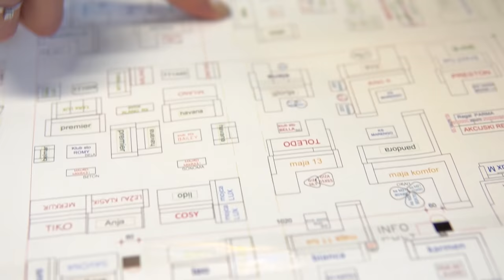Forma Ideale VLOG - Idealne trpezarije za svaku formu doma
Trpezarija je mesto u domu koje, zbog savremenog stila života, sve ređe koristimo. Ipak, upravo je trpezarija ta koja prostoru daje poseban pečat. Bilo da je zasebna prostorija, uklopljena u kuhinju ili dnevnu sobu, zbog onog čemu je namenjena zaslužuje posebnu pažnju.

Za veće prostore, predlažemo zasebnu trpezariju.

Komoda ENZO iz istoimene kolekcije, takođe ispunjava tražene kriterijume.
Njene dimenzije garantuju da ćete spakovati mnogo toga, dizajn podržava moderan stil uređenja, a lak bela je zadužena za glamur.

Za više mesta za odlaganje, ovakav prostor dozvoljava i vitrinu. Komodi ENZO pripojili smo jednu od vitrina iz ENZO kolekcije

Odlična je jer ne zauzima veliku površinu, a zahvaljujući vertikalnom sistemu odlaganja obezbeđuje dovoljno mesta za sve ono što možda nije stalo u komodu.

Za trpezariju u kuhinji birali smo sto CREMONA , kao spoj klasičnog i savremenog.

Stolice su prevagnule na modernu stranu ali ne biste pogrešili i da uz ovaj sto odaberete bele drvene stolice G504

Vrlo česta je i fuzija dnevnog boravka i trpezarije.
Tada je potrebno uklopiti dekor stola sa dekorom nameštaja u dnevnoj sobi. Za taj primer koristili smo obožavani drvo dekor, tačnije naš popularni artisan hrast, i uz sistem elemenata LAZIO ukolpili trpezariski sto OSCAR
kao i stolice KRIS koje prostoru daju notu avangarde.

Kombinacija je, kao i uvek, mnogo, ali se nadamo da vam je uz naše savete lakše da napravite odabir.
Za nove predloge zapratite naš YT kanal i vidimo se u novom vlogu!